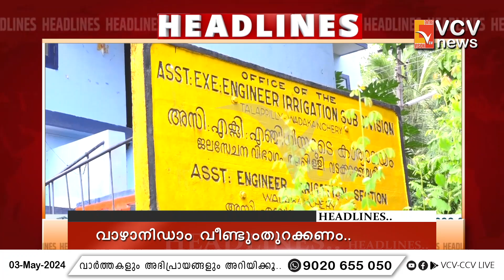ഇന്നത്തെ പ്രധാനവാർത്തകൾ | Today's Headlines | VCV NEWS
VCV NEWS

VCV NEWS CHANNEL
Wadakkanchery, Thrissur